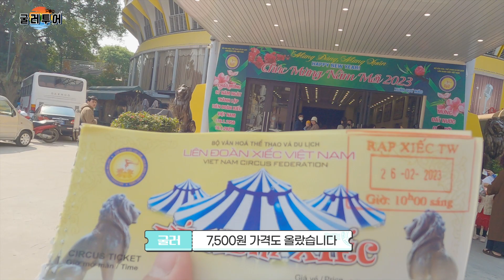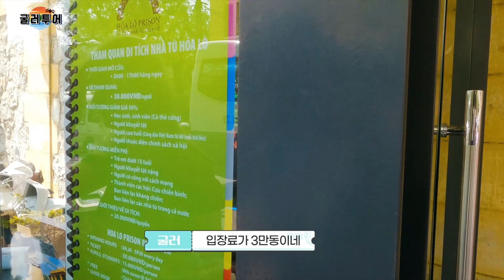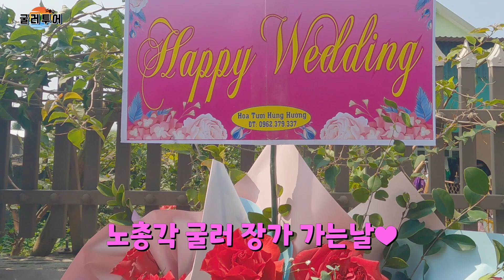하노이 여행지 추천, 2023년 새롭게 바뀐 하노이 중앙서커스와 한국어 지원도 되는 호아로 포로 수용소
하노이 여행지 추천 장소로 아직 한국 사람들에게는 널리 알려지지 않은 2023년 새롭게 업그레이드 된 하노이 중앙 서커스와 한국어 오디오북도 지원되는 호아로 포로 수용소를 가족들과 함께 방문해 보았습니다.

하노이 여행을 계획하시는 분들 중에서 뭔가 색다른 여행지를 찾고 계시는 분들께서는 참고하시길 바랍니다.!~

00:00 오프닝 영상
00:18 통일 공원
01:07 하노이 중앙 서커스
05:36 하노이 중앙 서커스 총평
06:16 쌀국수 먹방
06:25 호아로 포로 수용소
07:31 다음 영상 예고편(굴러 결혼식)

🎵Track : 코로 부는 리코더 -

 • [행복해지는 귀여운음악] 코로 ...
🎵Track : 고냥이 -

🎵Track : Exorcist -

 • 빡센 공포음악 | Exorcis...
🎵Track : 나의 교양 -

 • [잔잔하게 밝은 음악] 나의 교...